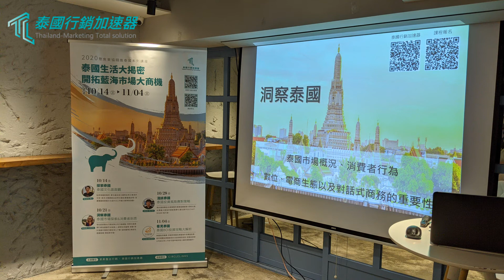1021洞察泰國─泰國市場探索&消費者剖悉講座花絮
泰國，因地理位置得天獨厚位於東協國家中心，故有東協心臟美名之稱。而身為東協十國僅次於印尼第二大經濟體的泰國，除了擁有6,800萬人口之外，完善基礎建設及每年3,500萬外國旅客市場，讓泰國擁有不容小覷的消費市場，再加上泰國政府從2016年自開始推動「泰國4.0」，積極發展未來產業引導泰國轉型成為創新經濟的核心重鎮，讓泰國儼然成為進入東協市場重要的敲門磚。